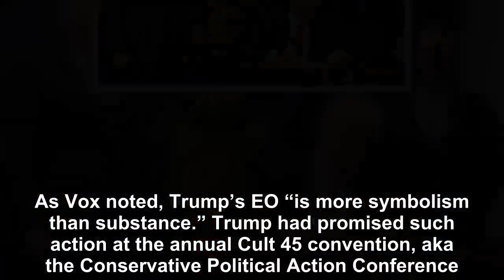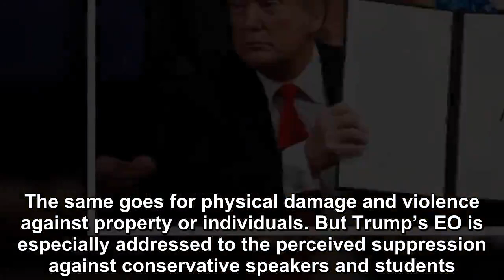Donald Trump’s new Executive Order is very hot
“President” Donald Trump had signaled that he intended to sign an executive order that was designed to guarantee free speech on college campuses.  On Thursday, Trump followed through on his promise, e